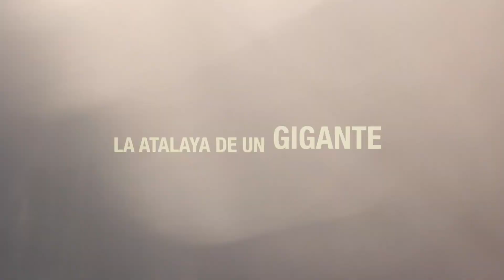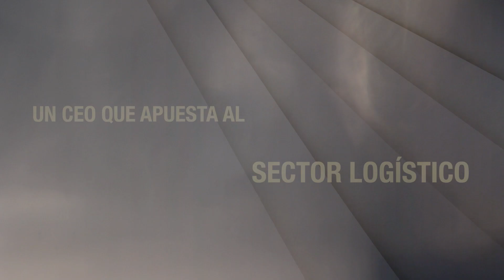Mercado Mayo 2023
En esta nueva edición de revista Mercado presentamos nuestro listado de líderes corporativos y dedicamos nuestra portada a uno de nuestros CEO más paradigmáticos: Augusto Ramírez, de Casa Brugal.